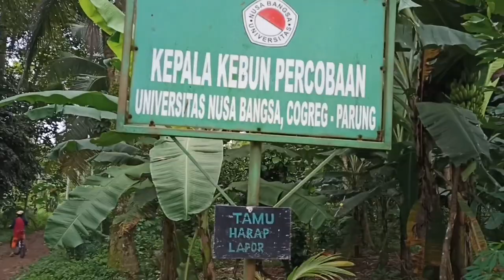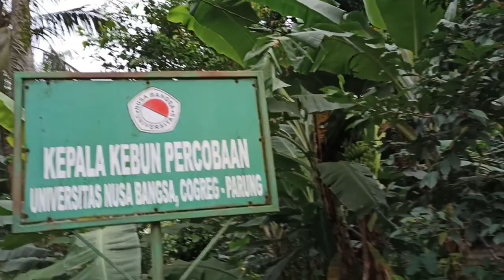Kebon Jati 11 hektar ini milik Universitas Nusa Bangsa untuk Penelitian Lapangan para Dosen